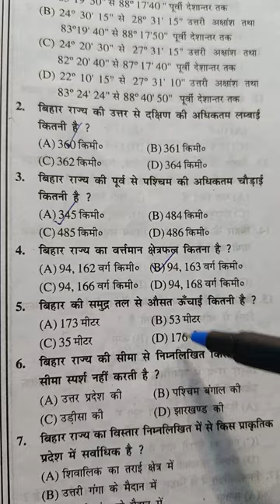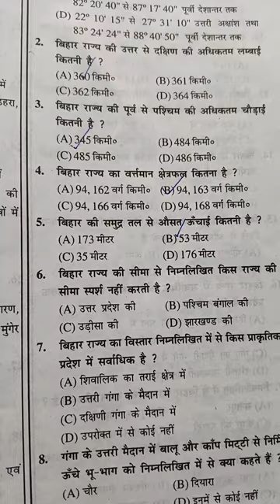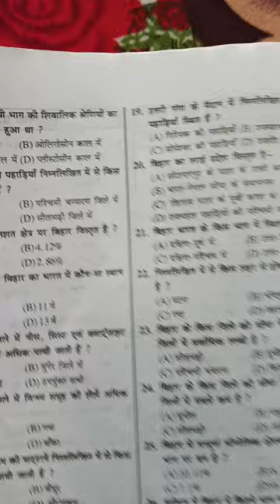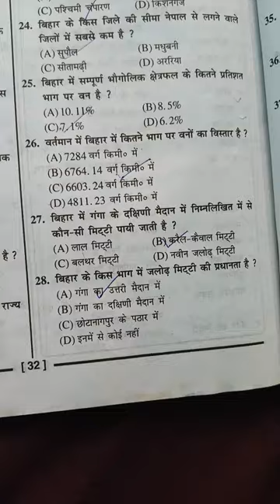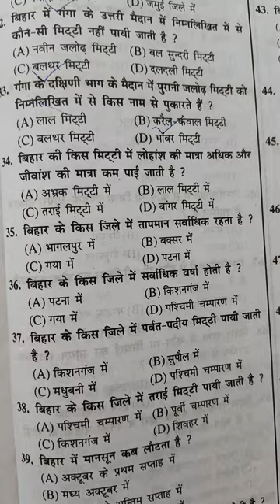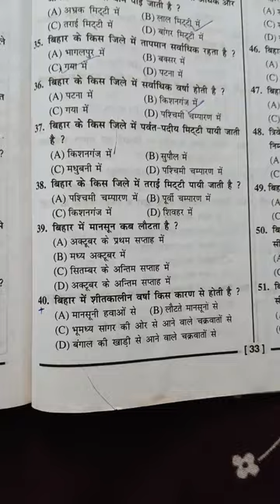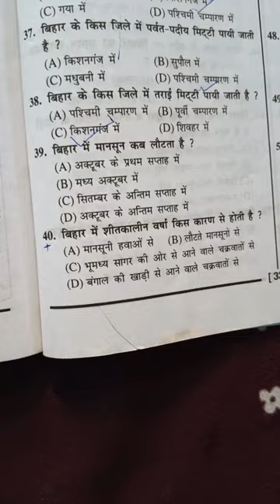केवल बिहार से प्रशन